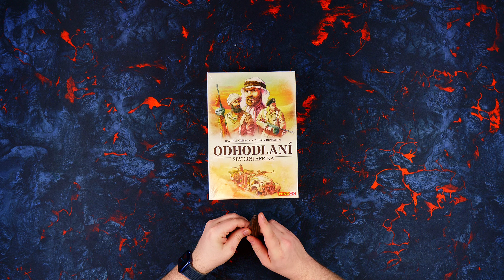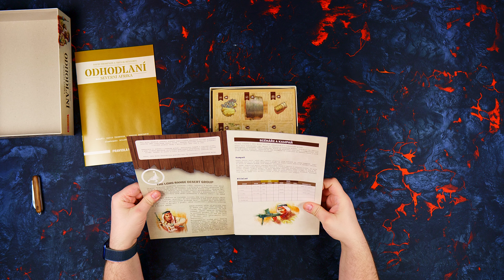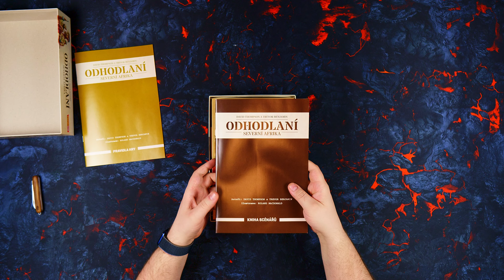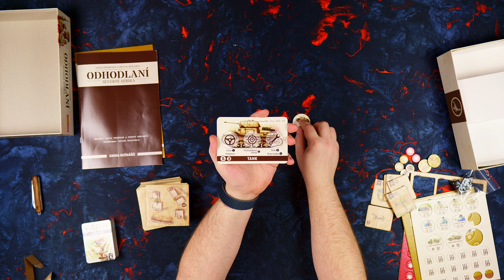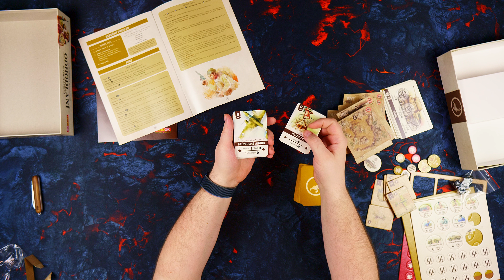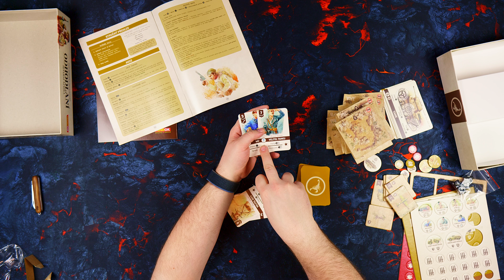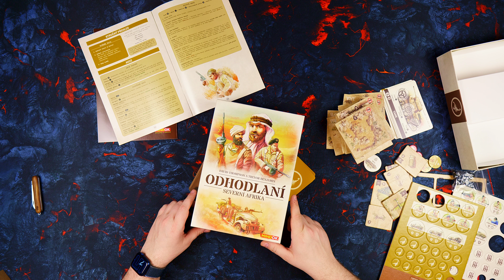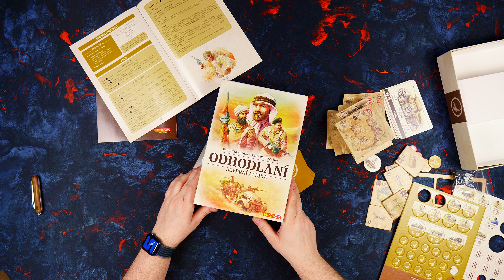Odhodlaní: Severní Afrika - Unboxing nového dílu válečné dvojkovky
Odhodlaní: Severní Afrika je druhý díl populární válečné dvojkovky od Mindoku. V první videu jsem udělal unboxing krabice, v některém dalším se na hru podíváme podrobněji. První díl Normandie byl jednou z nejzajímavějších her, které nám Mindok v poslední době přinesl a tak si myslím, že Severní Afrika bude bodovat taktéž.

00:00 - Intro
00:06 - Unboxing hry
02:45 - Pravidla
04:20 - Kniha scénářů
07:32 - Žetony
10:59 - Karty vozidel
13:39 - Mapové díly
15:55 - Italské karty
21:56 - Britské karty
24:27 - Závěr